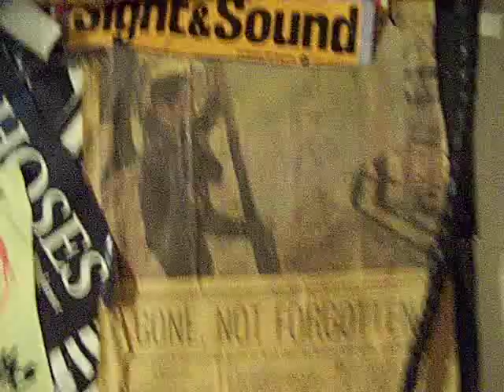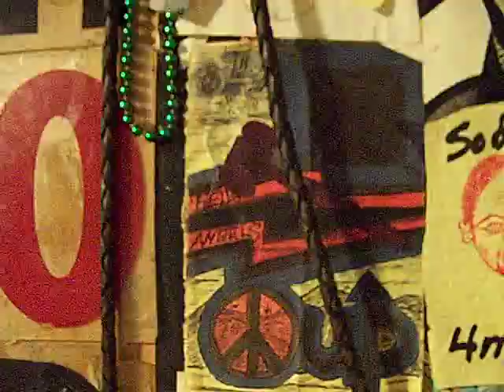PEACE UP, Rebel, Love Nazi, Tu Pac, Dharma, AMERICAN ARMY of HOPE, Chef John akaTHOR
AMERICAN ARMY OF HOPE lay in lines of "PEACE UP"
"No Man Woman or Child,Shall live in Suffering and Terror" ..

Chef John aka THOR.. I taught myself to walk than ran 5,000 miles handicapped.  "They will soar on wings like Eagles; they will run and not grow weary, they will walk and not be faint."
GOOD HEALTHY FOOD HOMEMADE for 1/2 price premade junk.
Mission Statement: I believe what I do fills a deep need in American culture, a simple skill lost in one generation, home cooking.   Springfield Times Article, Darcy Wallace. Valentines Day 2012
Eugene Oregon Marathon 2014
Food Revolution with a better skill set & better way of looking at food, eating gourmet inspired home dishes.
I mix it up w/ French, Italian, Asian or other Culinary Cuisine terminology, no scripts, 25 years of culinary experience & 6yrs Baltimore International College 95' & Lane Community College 2011' Eugene Oregon.
! (I lost 45lbs), weight loss, and Dangers of High Fructose CS
Chef John aka Thor:  Book "The Eye of Thor"